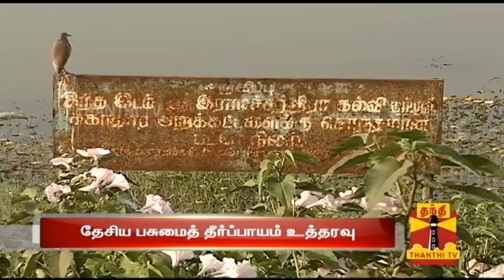National Green Tribunal Issues Interim Ban on PWD Activities in the Porur Lake - Thanthi TV